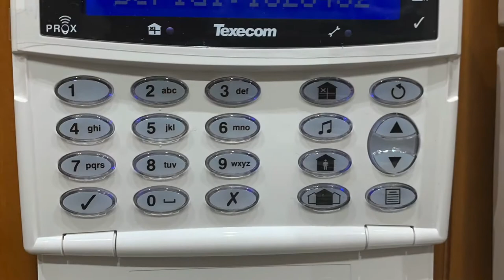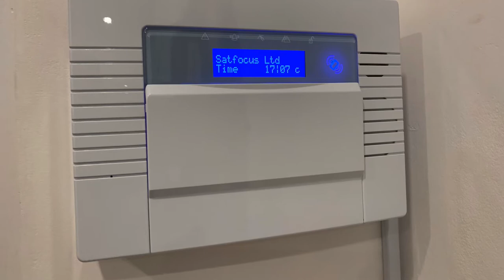Burglar Alarm Installation | Intruder Alarm Systems Installation in London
Burglar Alarm System Installation services | Intruder Alarm Installation | Home alarm Systems | Home Security systems installation.